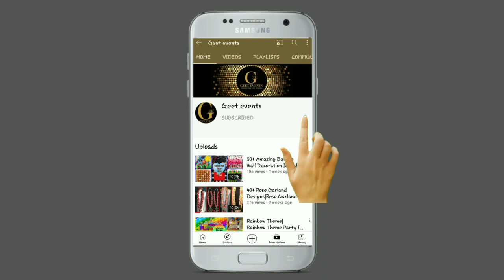Nikah Ceremony Decoration|Flower Curtain For Nikah|Flower Partition Ideas For Nikah|Muslim Wedding